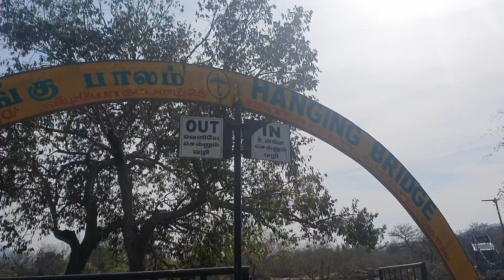NAIGARA FALLS OF INDIA | BEST BOAT RIDE | HOGENAKKAL WATER FALL DAY TRIP | KRISHNA ROY MALLICK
Hello Angels,
In this video share about our experience of boat ride at hogenakkal waterfall.

Products I use:
Face Wash:
Cetaphil Gentle Skin Cleanser, 125ml
Bioderma sebium gel moussant purifying cleansing gel, 100 ml
Greenberry Organics Rose & Jojoba Oil Foaming Face Wash (5.5 Neutral pH, For Sensitive & Dry Skin) Paraben & Sulphate Free 100 ML
POND'S Pimple Clear Face Wash, 100 g

Body Wash:
The Body Shop Strawberry Shower Gel, 250ml
Seer Secrets Sedative Jasmine & Orange Soothing Yogurt Enzyme Body Cleanser With Yogurt Extract & Orange and Jasmine Essential Oil (250ML)

Makeup Remover:
Bioderma Sensibio H2o - Make Up Remover and Cleanser (100ml)

Essential Oils:
Ryaal Cinnamon Leaf Oil - 100% Pure Organic Undiluted - Therapeutic Grade (15ML)
Ryaal Pure Curry Leaf Oil - 100% Pure Organic - Excellent for Hair Growth, Prevents Hair Fall and Greying (15 ML)

Anti-Dandruff Shampoo:
Biotique Bio Margosa Anti-Dandruff Shampoo & Conditioner 400ML

The Face Shop Damyang Bamboo Fresh Soothing Gel (300ml)

Face Mask:
Plum Green Tea Clear Face Mask, 60g

Mosturiser:
Cetaphil Moisturising Cream, 80g
Patanjali Saundarya Coconut Nourishing Cream

Deodrant:
Nivea Whitening Smooth Skin Roll On, 50ml

Makeup:
Lakme 9 to 5 Eye Color Quartet Eye Shadow, Desert Rose, 7 g
Sivanna Ultra Blush Palette (3)

Eye Makeup:
Kajal:
Plum Angel Eyes Kohl Kajal
L'oreal Paris Kajal Magique 0,35g (Black)

Eyeliner:
Lakme Absolute Gloss Artist Eye Liner, Black, 2.5 ml

Mascara:
Maybelline New York Falsies Push Up Washable Drama Mascara, Black, 9.8ml

Primer:
Faces Ultime Pro Perfecting Primer, 30ml